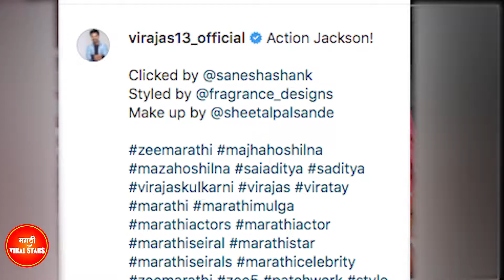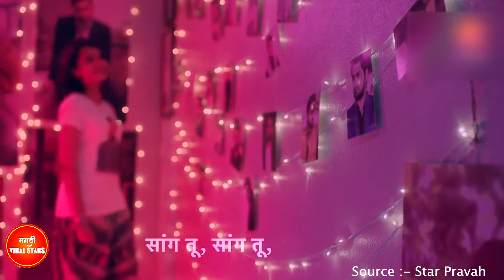विराजस आणि शिवानी यांचं Lovely photoshoot | Virajas Kulkarni and Shivani Rangole | Couple photos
Video content source and credit: mentioned in this video

अभिनेता विराजस कुलकर्णी आणि अभिनेत्री शिवानी रांगोळी या दोघां लव्ह बर्ड्स नी नुकतंच फोटोशूट केलं. Let's see this video.